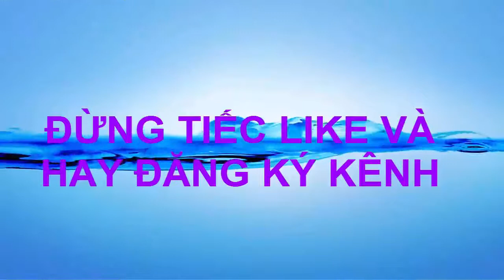How to drawing spiderman colors | vẽ và tô mầu người nhện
How to drawing spiderman colors | vẽ và tô mầu người nhện. today messi tv channel give video How to drawing spiderman colors | vẽ và tô mầu người nhện
Subcrieb for Channel:
Play list:
- Messi TV:
- Messi - Toys:
- Coloring page messi TV:
- Copyright of Messi TV channel – Do not reup